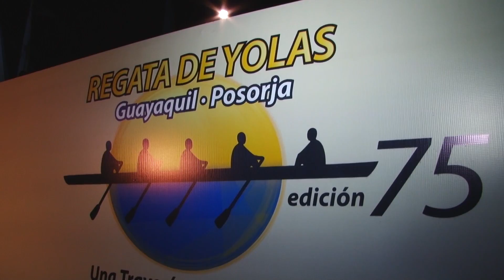Regata Yolas Guayas 2014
A las 22h00 del 17 de abril partió  la 75  edición de la Regata de Yolas, conocida por tratarse de una de las más difíciles a nivel mundial,  porque dura desde la medianoche y termina al amanecer.

 En el malecón de Guayaquil, los concursantes se embarcaron y partieron desde el Yatch Club Naval, Luego se desplazaron río abajo por el Estuario del Guayas, los competidores llegaron a la zona donde el Golfo de Guayaquil se encuentran las aguas del Océano Pacífico con las del río Guayas. ,

Los competidores arribaron a Posorja, provincia del Guayas  a las 07:15.

Un hermoso amanecer, acompañado de una gran afluencia de público recibieron a los competidores en Posorja. Allí, muchos de los visitantes disfrutaron de comida típica y de los diferentes atractivos turísticos de la zona.

Ministerio de Turismo